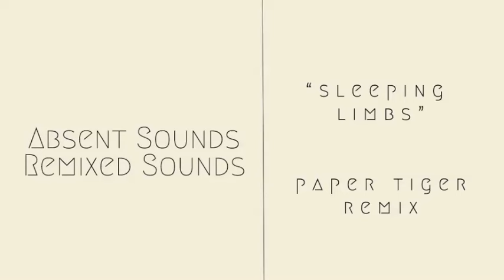From Indian Lakes - "Sleeping Limbs" (Paper Tiger Remix) (Audio)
From Indian Lakes - Sleeping Limbs (Paper Tiger remix) from Absent Sounds Remixed Sounds